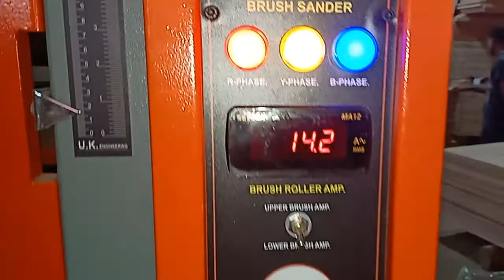Automatic Plywood Brush Sanding Machine ( U K ENGINEERING)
Brush roller sanding machine is specially developed for uniform and precise sanding operation on ply Board with new brushing concept it will provide consistent grain and roughness as desire against belt process.